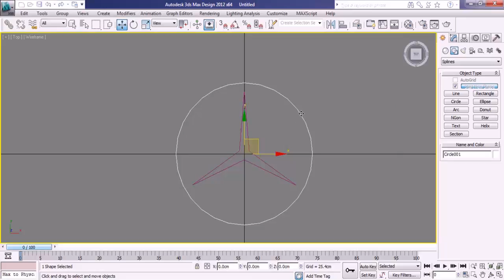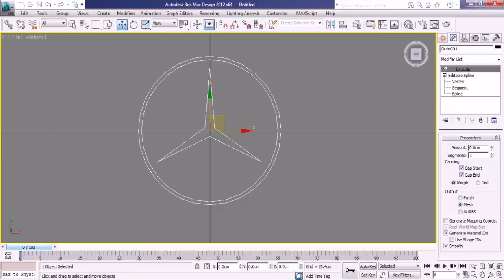3ds Max Spline Practices تدريبات على استخدام الخط المنحنى فى برنامج الماكس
دورات تعليميه قويه فى البرنامج الاشهر فى العالم فى مجال الثرى دى
3ds Max
مقدمه من م مصطفى جابر